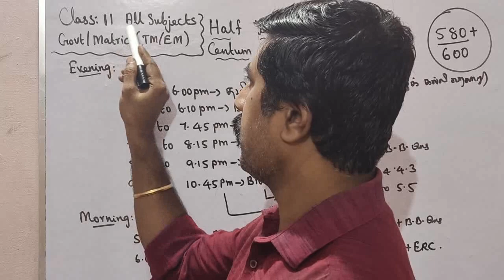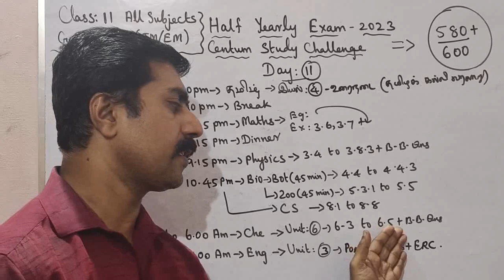Class 11|Centum Challenge|Day 11|All Subjects|Half yearly|Exam -2023|sky physics